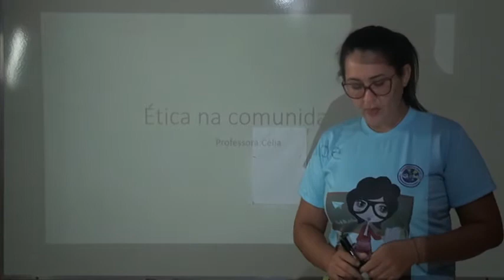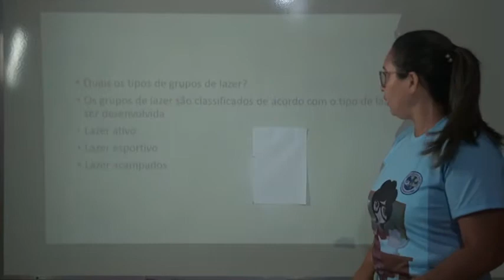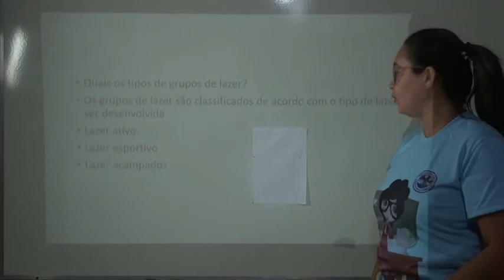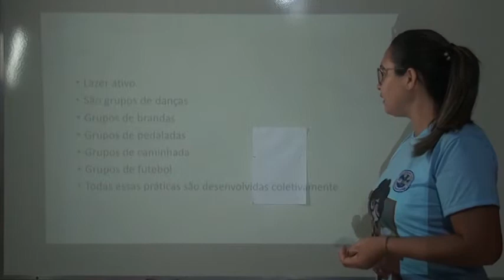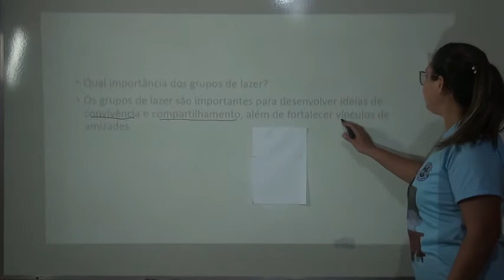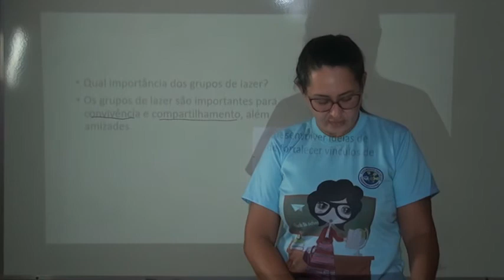6º ANO ARTES AULA 2 PROFESSORA CÉLIA